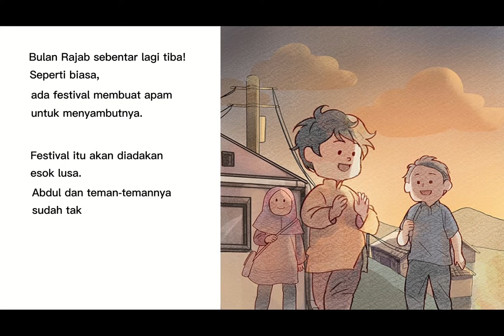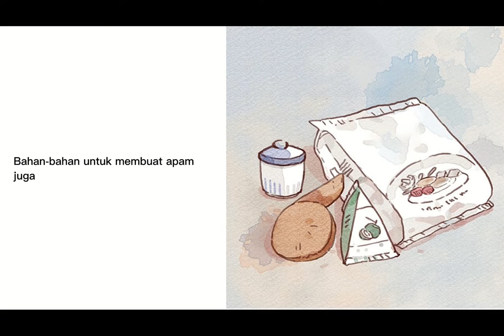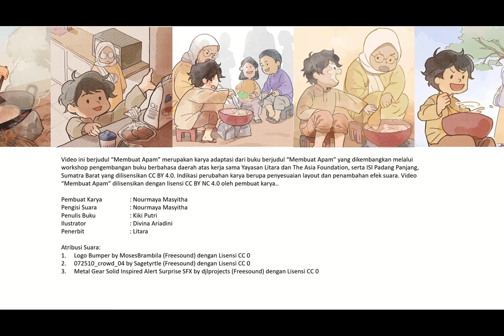Audio Book "Membuat Apam" Gemari Baca | Let's Read Indonesia